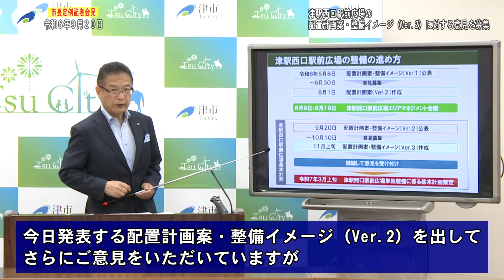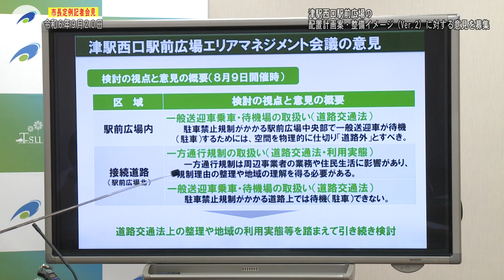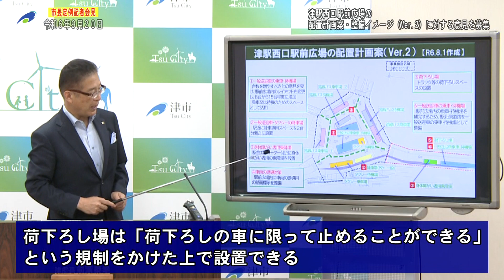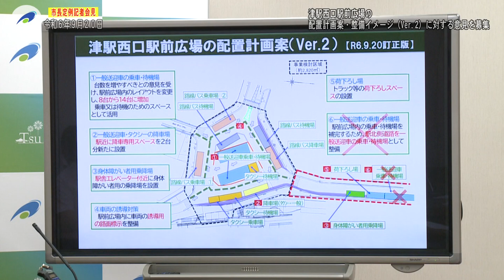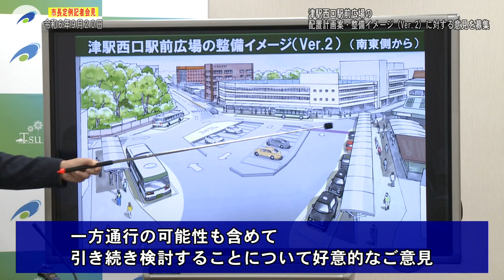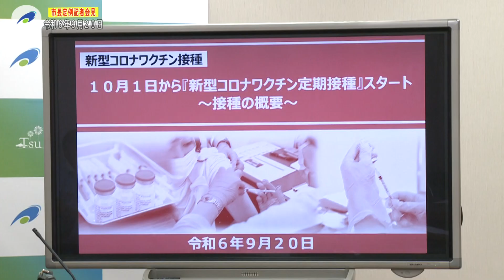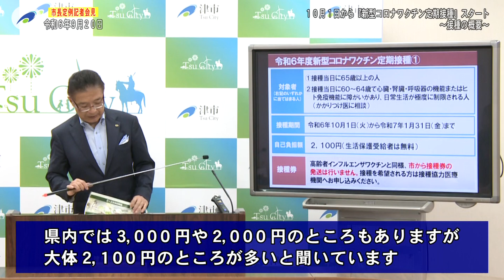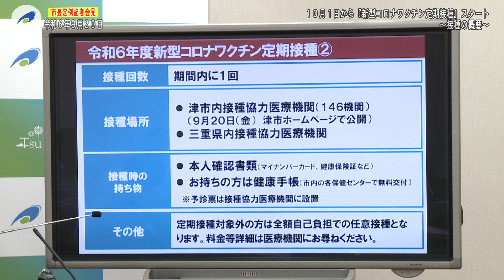市長定例記者会見：令和6年9月20日開催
●津駅西口駅前広場の
　配置計画案・整備イメージ（Ver.2）に対する
　意見を募集
　（建設部 建設政策課）

●新型コロナワクチン接種
　10月1日から『新型コロナワクチン定期接種』スタート
　～接種の概要～
　（健康福祉部 健康づくり課）